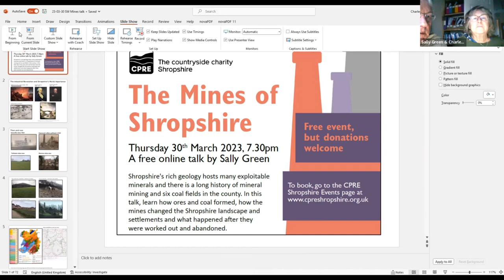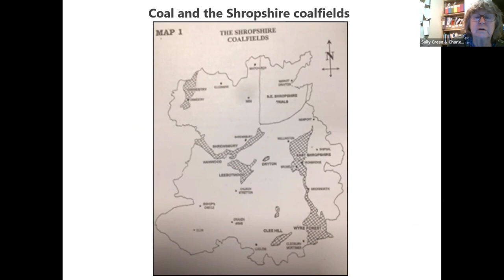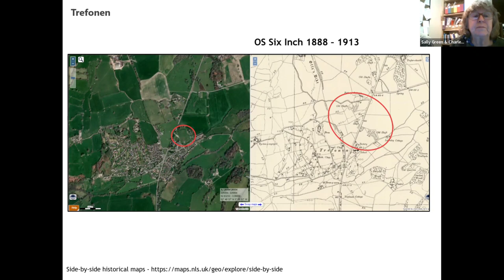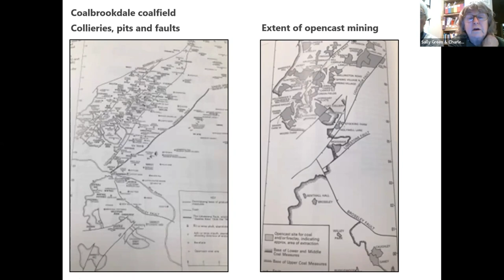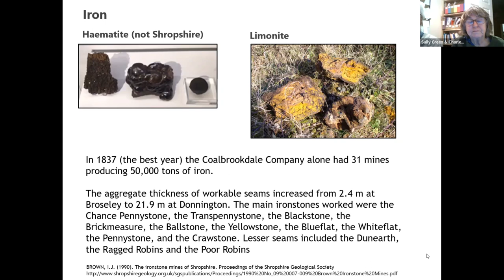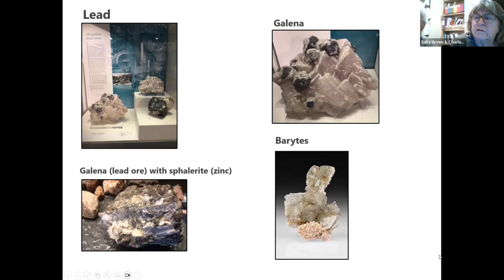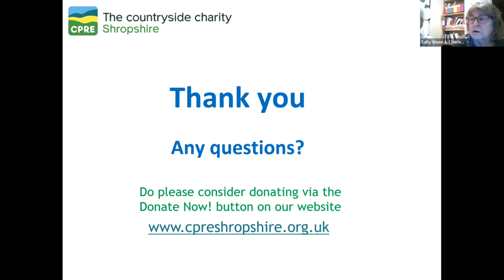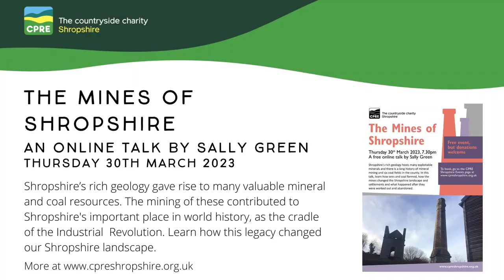The mines of Shropshire with Sally Green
Shropshire's rich geology hosts many exploitable minerals and there is a long history of mineral mining and six coal fields in the county. In this talk, learn how ores and coal formed, how the mines changed the Shropshire landscape and settlements and what happened after they were worked out and abandoned.

A free online talk by CPRE Oswestry member and keen amateur geologist, Sally Green following on from her very well received talks on the Ice Age in Shropshire and Geology in Shropshire